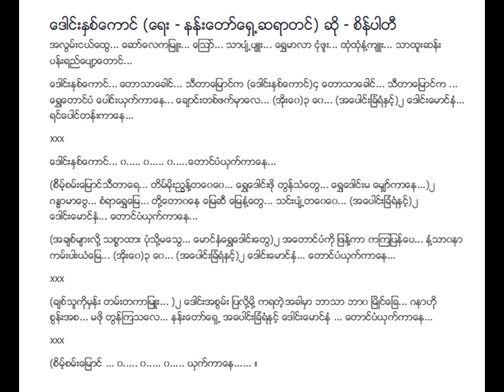ဒေါင်းနှစ်ကောင် စိန်ပါတီ Lyric & Music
ဒေါင်းနှစ်ကောင် Lyric & Music
တေးရေး နန်းတော်ရှေ့ဆရာတင်
တေးဆို စိန်ပါတီ
စစ်ကြိုခေတ် ခေတ်ဟောင်းသီချင်းများ